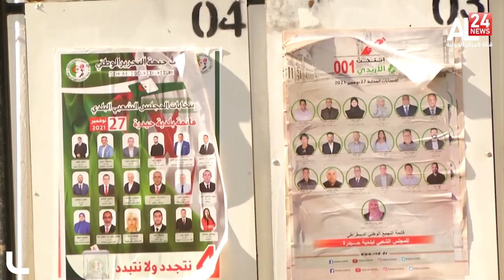محليات 27 نوفمبر، الجزائريون يختارون اليوم ممثليهم في المجالس البلدية والولائية